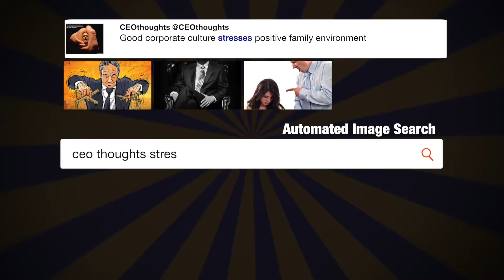Happy birthday to @garyplayer, a truly ...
"Happy birthday to @garyplayer, a truly great Champion and Person!" - @realDonaldTrump